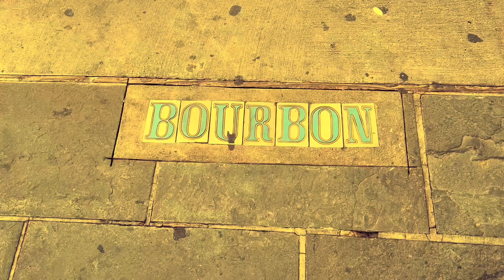“Risks”- Maniii4k ft. International Rob prod. By Drew-Trailer